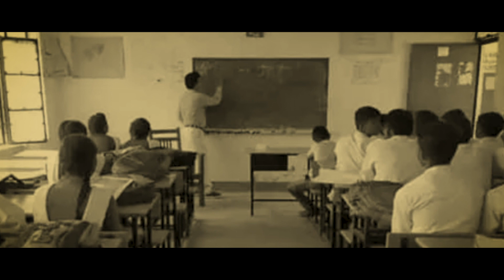Hollywood படத்தை மிஞ்சும் அமானுஷ்யம்😱 Bridge-ல் சிலையாக மாறிய சிறுவன் | Ep - 122 | Wisdom Vibes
இந்த வீடியோவில் நமது சப்ஸ்கிரைபர் ஒருவரின் வாழ்க்கையில் 2 முறை அவர் சந்தித்த பயங்கரமான அமானுஷ்ய சம்பவங்களை பற்றி விவரித்துள்ளார்.

சிறு வயதில் ஜிம் பிரியராக இருந்த அவருக்கு அன்று ஜிம் சென்று இருக்கவே கூடாது என்று தோன்ற வைத்த ஒரு மோசமான சம்பவத்தையும் இங்கு பகிர்ந்துள்ளார். இந்த சம்பவங்களைக் கேட்ட பிறகு உங்கள் கருத்து என்ன என்பதை மறக்காமல் பதிவிடவும்.